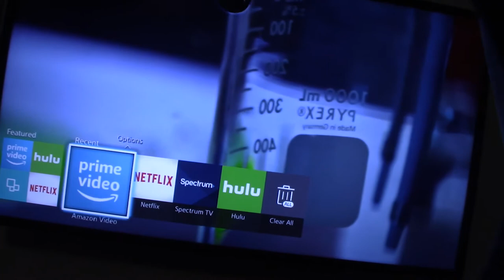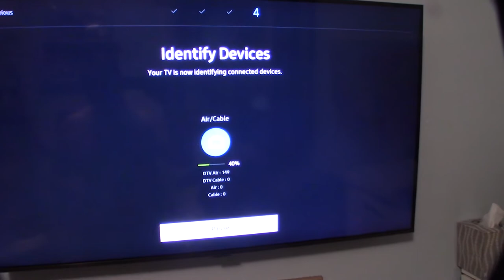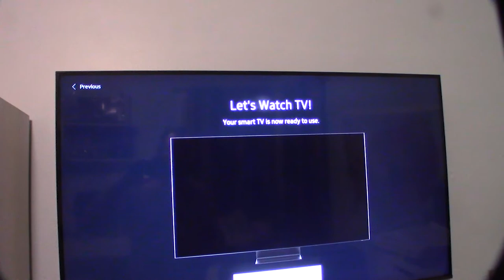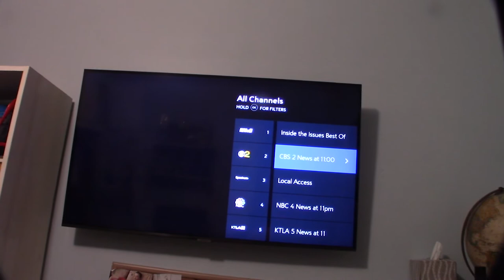Samsung TU7000 UN43TU7000FXZA spectrum TV app setup installation series 7 over the air.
One of my original Samsung smart TV's LCD finally started failing. I'm amazed how much cheaper the smart TV's are now. This TV is ultra 4K UHD. I love the spectrum TV app. I used to pay over a $100 for the clunky cable box and now pay $25 for the TV app. I hated having the extra remotes and the messiness of the cable box.  I only watch a few things on Spectrum like discovery and history. I also have Netflix, Prime Video, Hulu, Disney+, HBO. I have a PLEX server in my garage. Back in the day I used to run windows media center. This new menu system is way better. When you turn the TV off control is still running in the background with your apps loaded. This uses more power but your TV boots way faster.  My old TV would take about 3-5 minutes to boot. These new smart TV's are so much cleaner.

TV on Amazon
If you found this video helpful or would like help fund future experiments. please donate below.